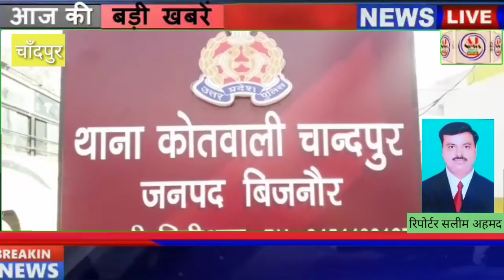चाँदपुर चोरों ने कार गैराज को अपना निशाना बनाते हुए हजारों रुपए की चोरी की घटना को दिया अंजाम